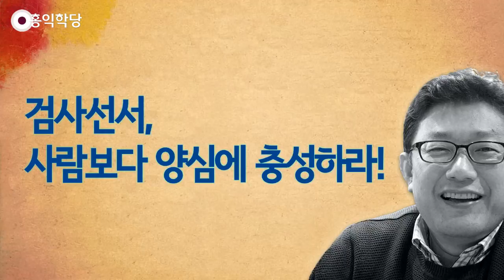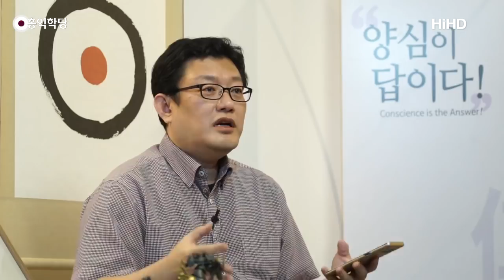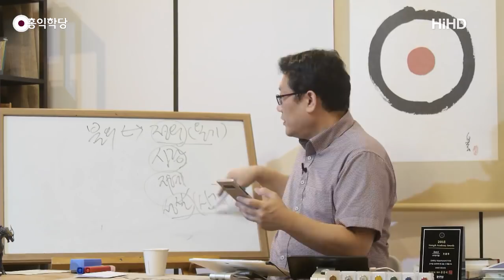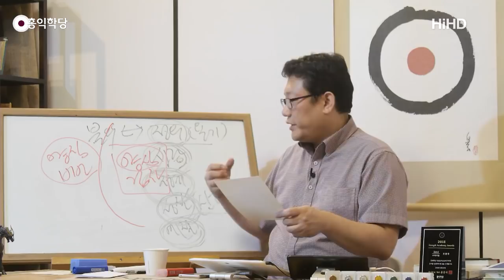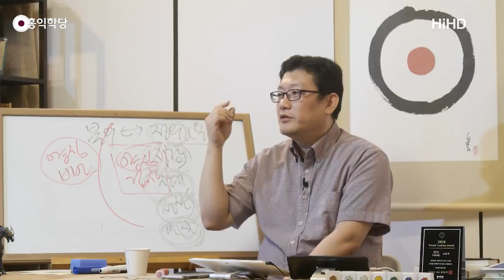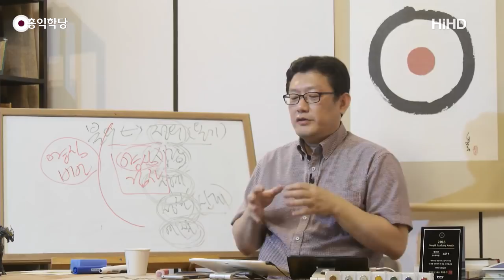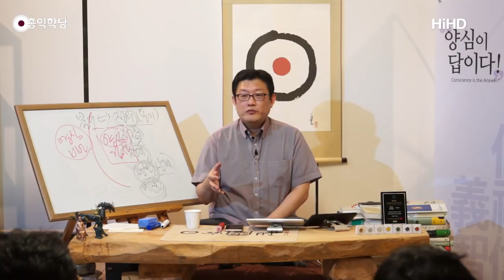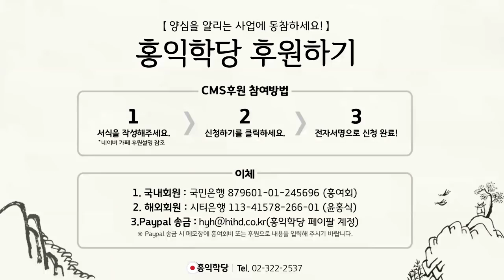[홍익학당] 검사선서, 사람보다 양심에 충성하라!(190904)_A818